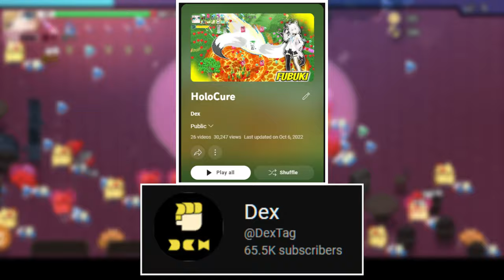Im In LOVE With This HoloCure Update And Yuzuki Choco The Nurse Succubus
Today we finally check out the new Update in HoloCure which added 10 new characters to the game, as well as a new stage and a ton of new features! As usual, I will take my guesses on how the character that we are playing is personality wise, and we start it off with a smexy succubus nurse. Jackpot.